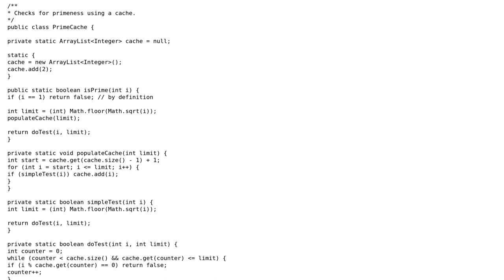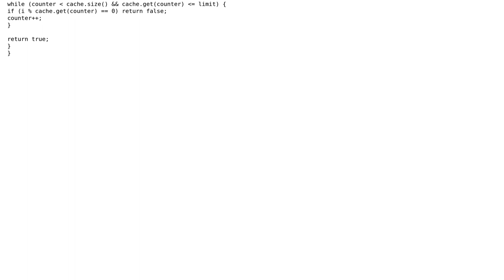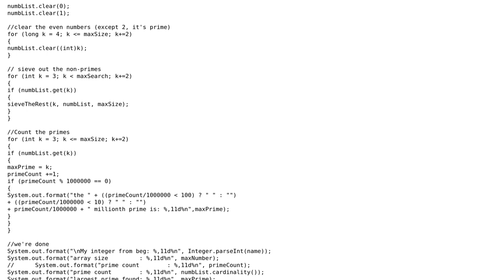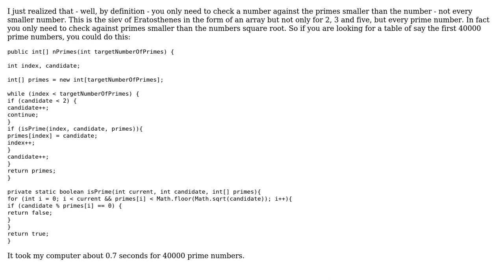Code Review: Yet another prime number generator (4 Solutions!!)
Code Review: Yet another prime number generator

With thanks & praise to God, and with thanks to the many people who have made this project possible! | Content (except music & images) licensed under CC BY-SA | Music | Images & others | With thanks to user user44702 user sc_ray user Mark Ross user Jamal user Grewe Kokkor user Donald.McLean and the Stack Exchange Network Trademarks are property of their respective owners. You are responsible for your own actions.